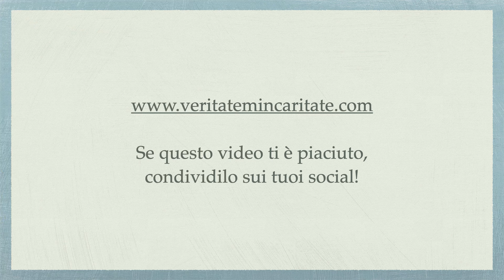Darsi totalmente a Dio, Cammino di perfezione, S. Teresa di Gesù pt.99 - P. Giorgio Maria Faré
Meditazione di Padre Giorgio Maria Faré: Darsi totalmente a Dio - Cammino di perfezione, S. Teresa di Gesù pt.99
7 febbraio 2024